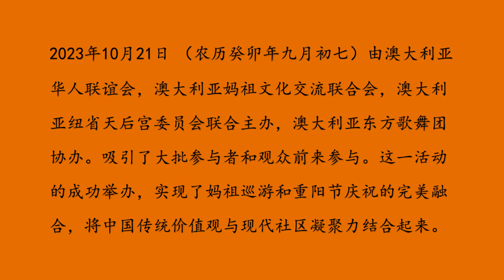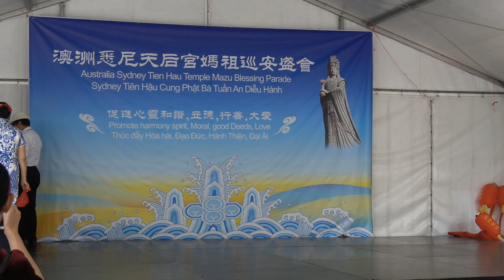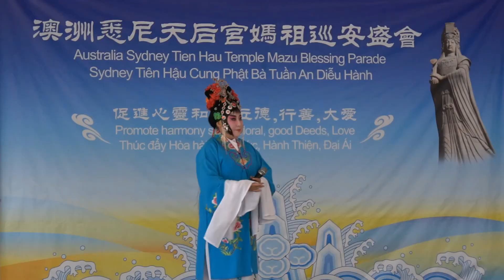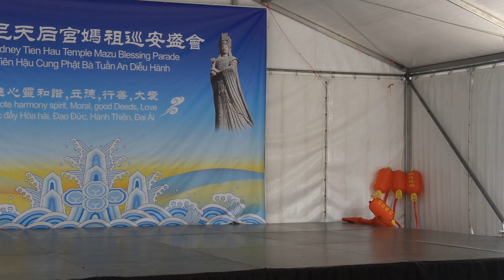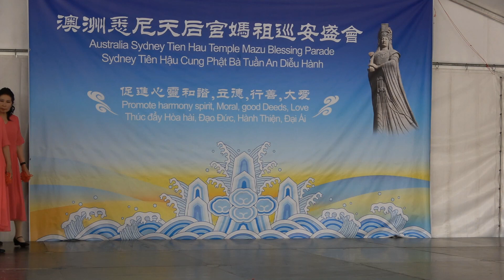231021-妈祖巡游暨重阳节大型文艺演出（第四集：文艺演出-3）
2023年10月21日 （农历癸卯年九月初七）在悉尼西区Cabramatta市牌楼由澳大利亚华人联谊会，澳大利亚妈祖文化交流联合会，澳大利亚纽省天后宫委员会联合主办，
3澳大利亚东方歌舞团协办，南半球第三届妈祖巡游暨重阳节大型文艺演出，吸引了大批参与者和观众前来参与。这一活动的成功举办，实现了妈祖巡游和重阳节庆祝的完美融合，将中国传统价值观与现代社区凝聚力结合起来。（第四集：文艺演出-3）